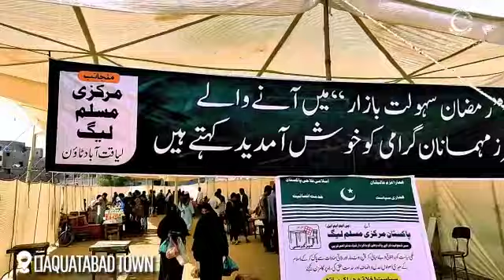پاکستان مرکزی مسلم لیگ کراچی کے رمضان_سہولت_بازار لیاقت آبا ٹاؤن کا پیکج۔